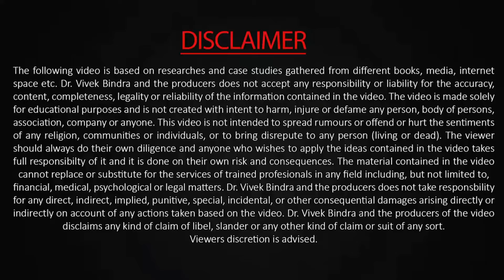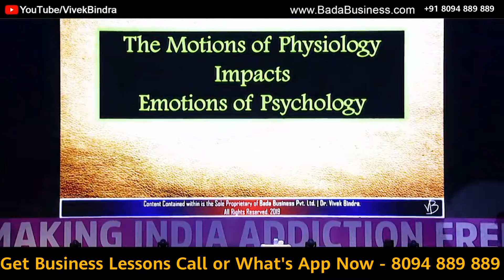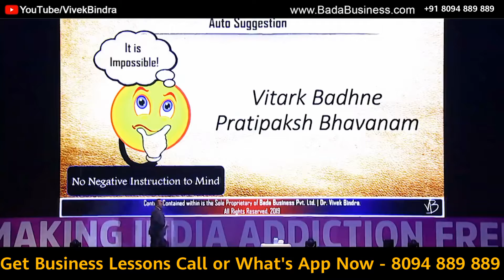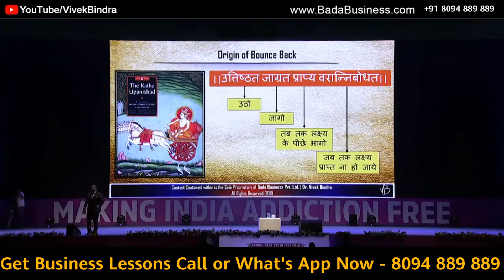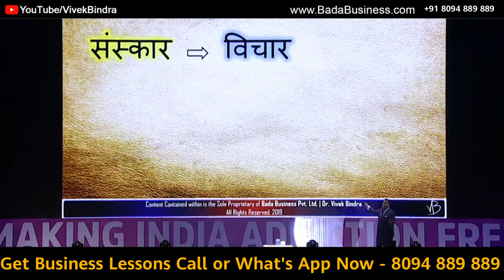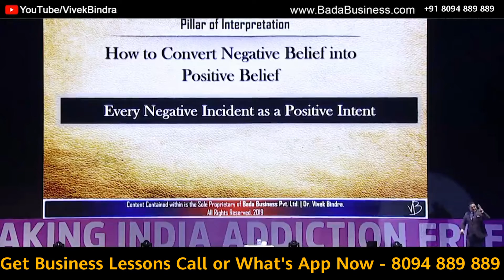How To Control Your Mind | Power of Consistency | Auto Suggestion | Dr. Vivek Bindra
In  This Video Dr. Vivek Bindra is explaining how you can control your mind through autosuggestion. If You control your mind, then there is nothing that can stop you from being successful.

Call For Enrollment In Courses 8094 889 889